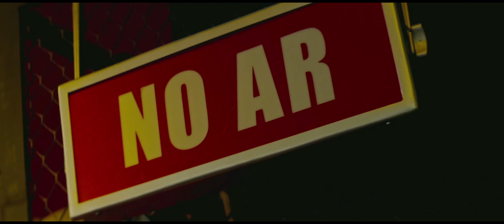Bingo: O Rei das Manhãs - Trailer Oficial 1 [HD]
Em 2017, suas manhãs serão do rei. BINGO: O REI DAS MANHÃS, novo filme do diretor Daniel Rezende com Vladimir Brichta, Leandra Leal, Tainá Müller e Emanuelle Araújo, estreia 24 de agosto nos cinemas.